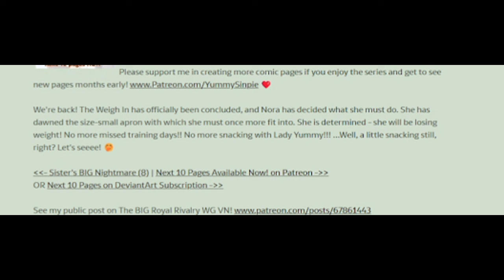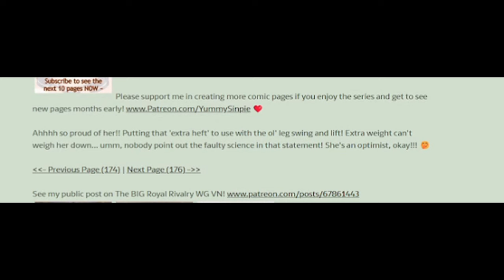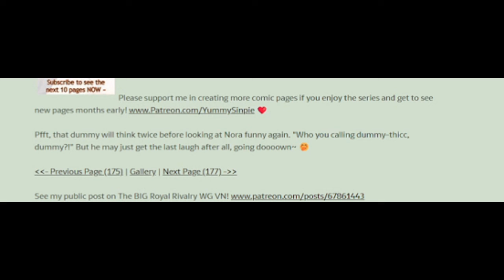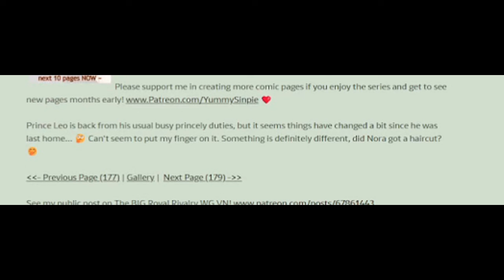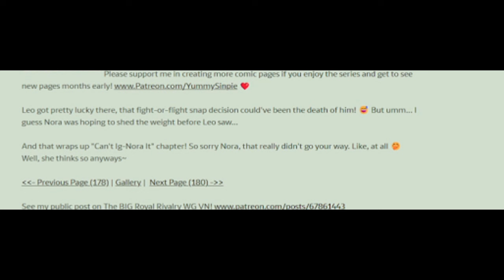The BIG Royal Rivalry (Comic Dub Part 19)